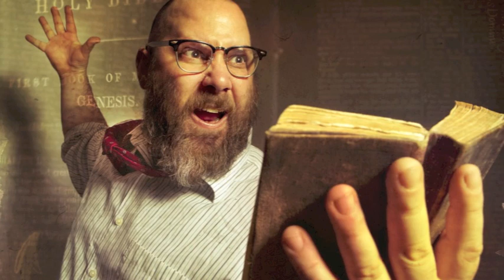Sage Francis - Hey Bobbie (arby's fried rice 3 remix)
rare recording, found long ago in internet backwaters.